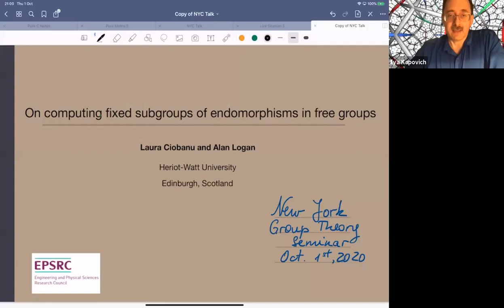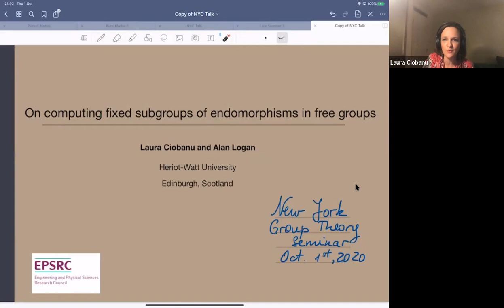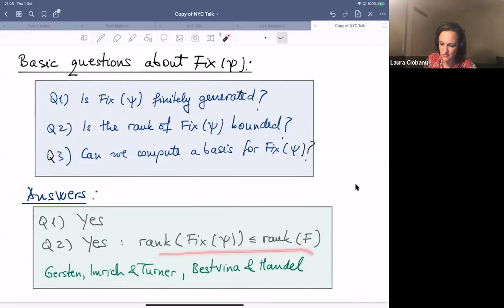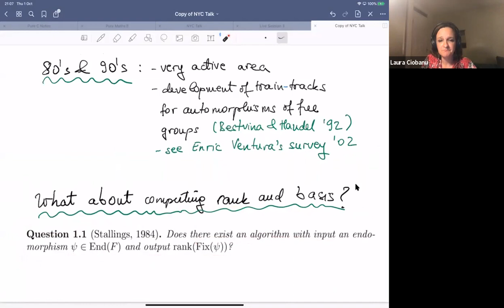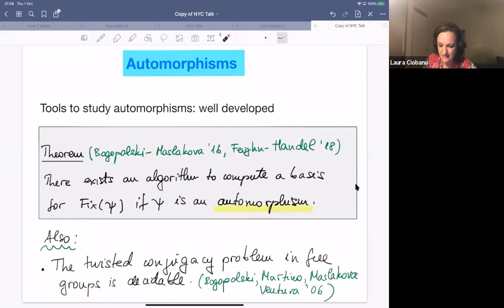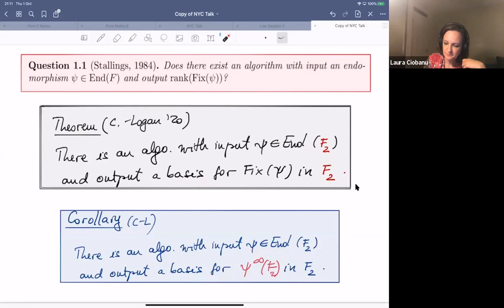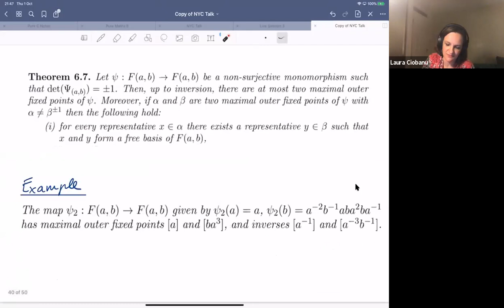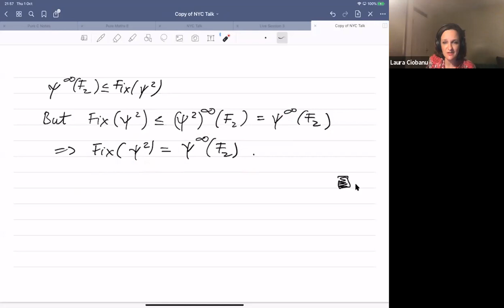"On computing fixed subgroups of endomorphisms in free groups", NYGT Oct 1, 2020, Laura Ciobanu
"On computing fixed subgroups of endomorphisms in free groups", New York Group Theory Seminar, October 1, 2020, Laura Ciobanu, (Heriott-Watt University)